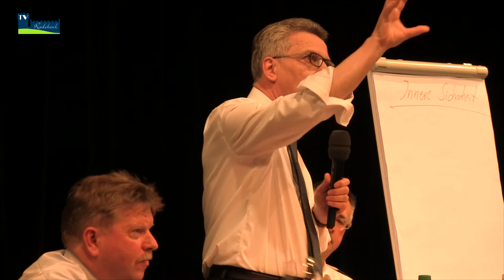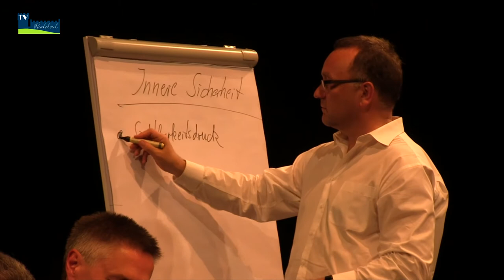Kriminalität in Radebeul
Einbruch, Vandalismus, aggressives Betteln - um all das ging es bei einer bis zum letzten Platz besetzten Podiumsdiskussion am 2. Juni 2017 in den Landesbühnen Sachsen. Wieviel Einbrüche gab es in Radebeul? Was tut die Polizei? Was der Staat? Was kann man selbst tun? Was ist aus der "Lauchs"-Story geworden? All diesen Fragen stellte sich Bundesinnenminister Dr. Thomas de Maizière, Oberbürgermeister Bert Wendsche, Polizeichef Hanjo Protze und Dr. Jens Baumann vom Verein für Denkmalpflege und neues bauen Radebeul e.v. Für alle, die keinen Platz mehr fanden, haben wir die Veranstaltung aufgezeichnet.